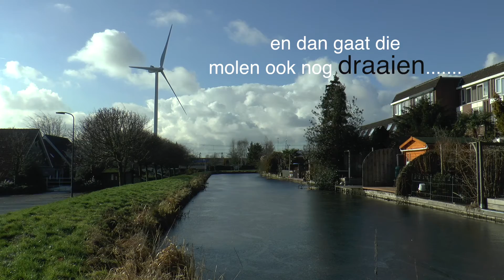Windturbine Vlietzone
Haagse windturbine op de grens met Leidschendam-Voorburg zorgt voor veel commotie. De skyline van Leidschendam-Voorburg is ingrijpend verandert en de directe omwonenden vrezen geluidsoverlast en slagschaduw.